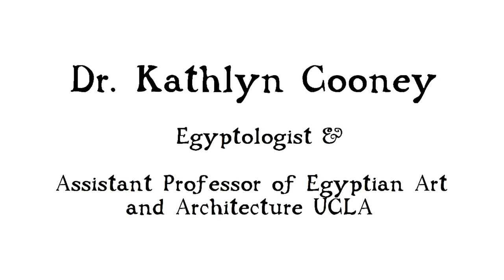Meet The Archaeologist: Kara Cooney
Today, we sit down and talk with Dr. Kathlyn 'Kara' Cooney of UCLA.